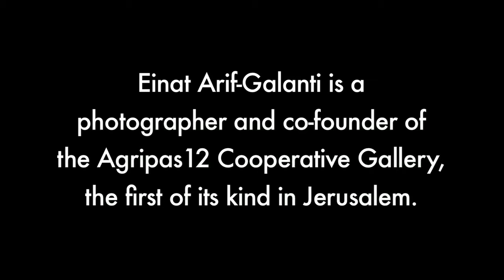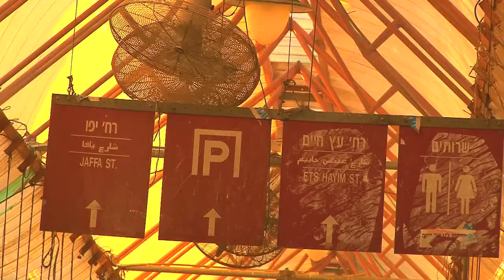Jerusalem Unfiltered: Einat Arif-Galanti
For more stories from Jerusalem, visit JerusalemUnfiltered.com.

Einat Arif-Galanti is an artist, photographer and founding member of Agripas12 Gallery, Jerusalem's first co-operative gallery, which has inspired the opening of several more such spaces since its opening in the early 2000's.

This film is part of Jerusalem Unfiltered, a transmedia documentary that brings you directly to the streets of Jerusalem through the voices of the city's most innovative and passionate young citizens. The project includes an immersive website, a mobile app and a documentary film, "Battle for Jerusalem."